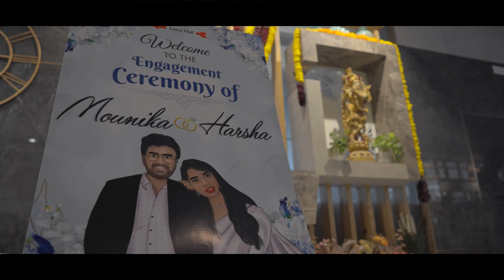Mounika + Harsha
Engagement Film